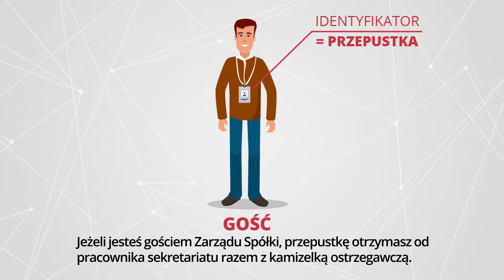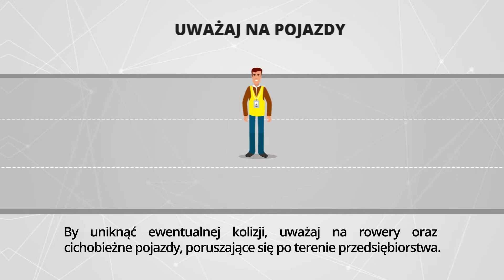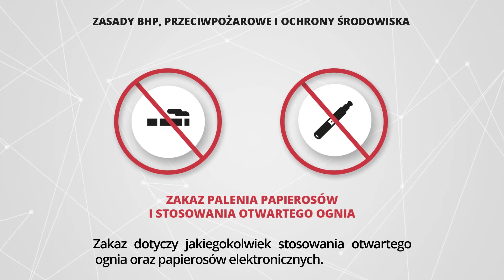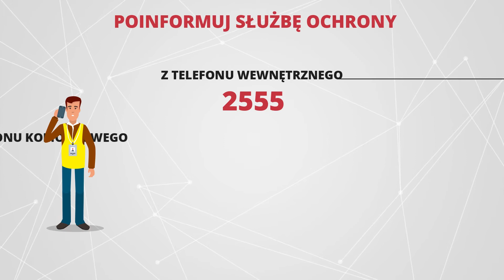NITROERG Zasady bezpieczeństwa - Krupski Młyn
NITROERG S.A. jest jednym z najstarszych i największych producentów materiałów wybuchowych i systemów inicjowania w Europie.  W naszej branży niezmiernie ważne jest bezpieczeństwo. Ochrona życia i zdrowia naszych pracowników, gości i kontrahentów ma dla nas absolutny priorytet.

Zapraszamy do obejrzenia krótkiego filmiku, na którym prezentujemy Państwu zasady bezpiecznego przebywania na terenie naszego zakładu w Krupskim Młynie.